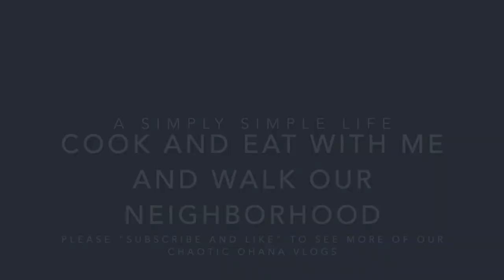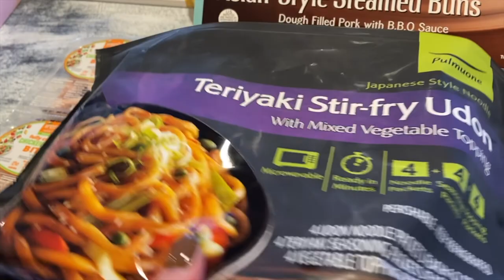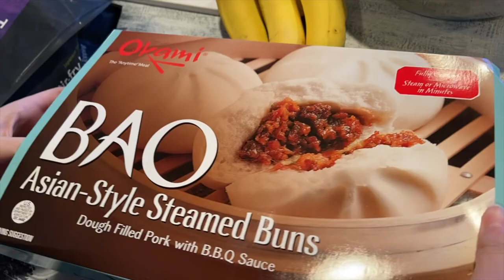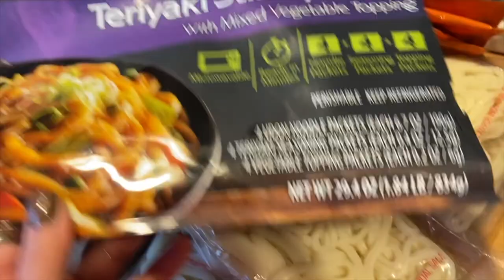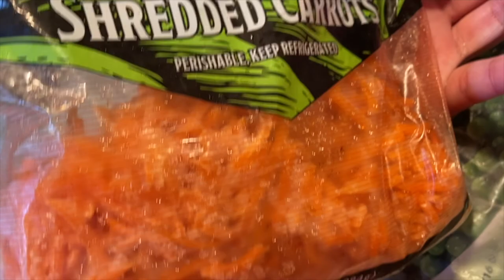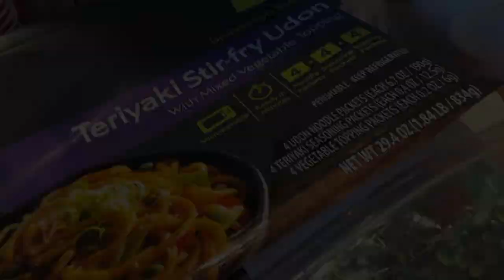Cook and Eat with Me and Walk My Neighborhood | a Simply Simple Life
Aloha Friends :-)